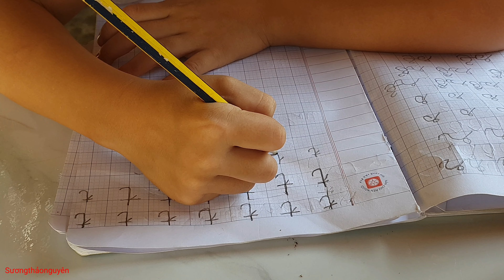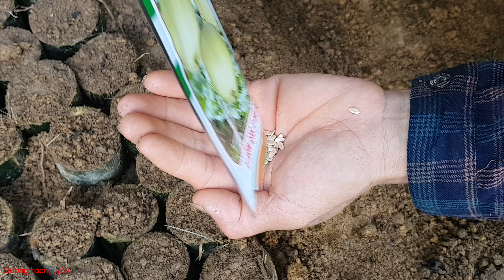Mother and daughter - single, continue to grow crops, after rainy days. Sương thảo nguyên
Mother and daughter - single, continue to grow crops, after rainy days
I wish you and your family good health and happiness.💗💗💗💗